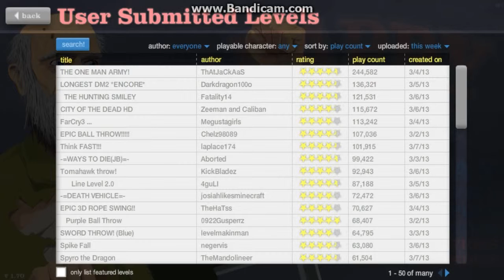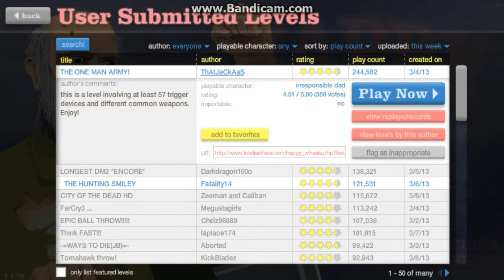Monkeybob Plays Happy Wheels (Part 2)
Playing more Happy Wheels! And failing pretty hard